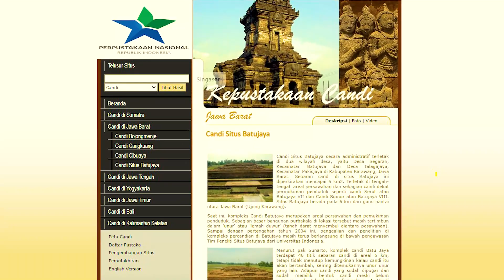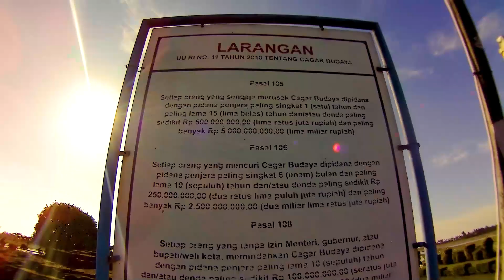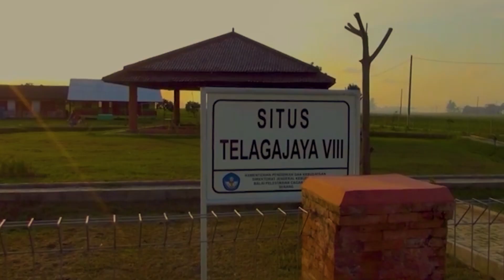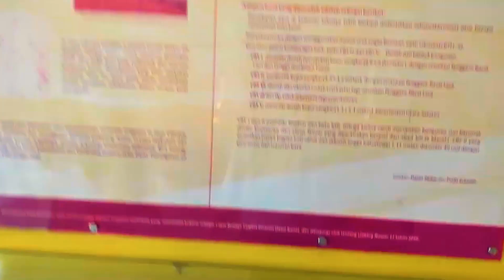Wisata Sejarah Dibalut Hijaunya Pesawahan CandiJiwa Karawang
Nama CandiJiwa diberikan penduduk karena setiap kali mereka menambatkan kambing gembalaannya di atas reruntuhan candi tersebut, ternak tersebut mati. Candi yang ditemukan di situs ini seperti candi Jiwa, struktur bagian atasnya menunjukkan bentuk seperti bunga padma (bunga teratai). Pada bagian tengahnya terdapat denah struktur melingkar yang sepertinya adalah bekas stupa atau lapik patung Buddha. Pada candi ini tidak ditemukan tangga, sehingga wujudnya mirip dengan stupa atau arca Buddha di atas bunga teratai yang sedang berbunga mekar dan terapung di atas air. Bentuk seperti ini adalah unik dan belum pernah ditemukan di Indonesia. Ketika umat Budha melakukan ritual ditempat ini mereka mengitari candi jiwa seturut dengan perputaran arah jarum jam.